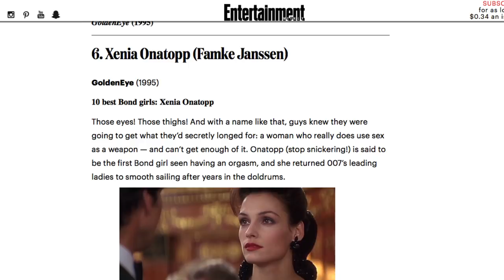Why Susan From The Blacklist Looks So Familiar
NBC’s hit show The Blacklist is a gripping crime thriller that follows the FBI operations of “Red” Reddington, a former high-profile criminal turned informant, and his quest to capture some of the world’s most dangerous criminals.

The show is so popular that it spawned a spin-off series called The Blacklist: Redemption. Famke Janssen stars as the lead character Susan “Scottie” Hargrave. You may be wondering why she looks familiar and it's because she is no stranger to big starring roles.

If you are a fan of James Bond and X-Men movies you may have seen Janssen before. Here’s why Susan from The Blacklist looks so familiar.

GoldenEye | 0:00
House on Haunted Hill | 1:01
X-Men | 1:21
Nip/Tuck | 2:07
Hide and Seek | 2:25
Taken | 2:42
Hansel & Gretel: Witch Hunters | 3:27
Hemlock Grove | 3:51
How to Get Away with Murder | 4:25